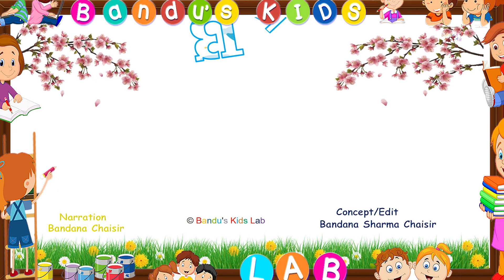Aakar Lageka Wakyaharu l आकार लागेका वाक्यहरु with Bandu's KIDS LAB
Concept/Editing
Bandana Sharma Chaisir

⚠ PLEASE DO NOT USE THIS VIDEO UNDER ANY CIRCUMSTANCES, ALL COPYRIGHTS BELONG TO Bandu's Kids Lab ⚠